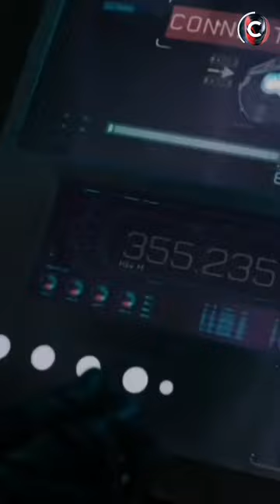Tony lifted thor's hammer in age of ultron